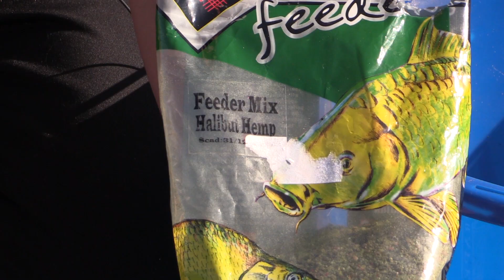Numéro #22 Pêche au feeder de barbeaux en Espagne avec Carlos Labrador Munoz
Cette vidéo de 37 minutes est consacrée à la pêche de barbeaux au feeder en Espagne dans la région de l'extramadure avec un membre de l'équipe national espagnol de pêche au feeder ! Il présente dans cette vidéo Amorces, lignes, matériel... retrouvez tous les détails de A à Z pour pêcher au coup.